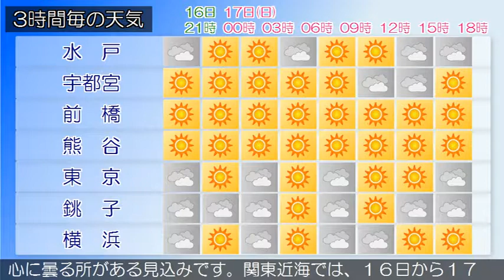2019/02/16 関東地方の天気予報 夕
東京地方、伊豆諸島では、強風や高波に注意してください。東京地方では、空気の乾燥による火の取り扱いに注意してください。日本付近は冬型の気圧配置となっています。関東甲信地方は、晴れまたは曇りとなっています。長野県や関東地方北部の山沿いでは雪の降っている所があります。また、関東地方の沿岸部では雨の降っている所があります。１６日は、冬型の気圧配置が続き、おおむね晴れますが、長野県や関東地方北部の山沿いでは曇りで雪の降る所があるでしょう。関東地方では伊豆諸島付近の気圧の谷の影響で、沿岸部を中心に曇りや雨または雪となる所がある見込みです。１７日は、冬型の気圧配置が次第に緩むため、おおむね晴れますが、長野県や関東地方北部の山沿いでは曇りで雪の降る所があるでしょう。関東地方南部では伊豆諸島付近の気圧の谷の影響で、沿岸部を中心に曇る所がある見込みです。関東近海では、１６日から１７日にかけてうねりを伴い波が高いでしょう。船舶は高波に注意してください。